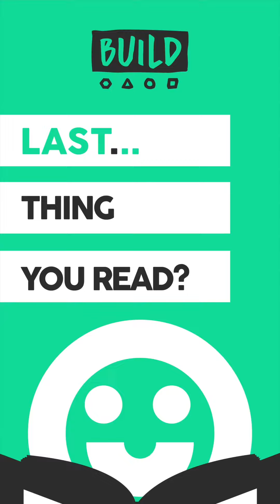Jesse McCartney: BUILD Last Minute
From the last thing he celebrated to the last person who inspired him, watch as Jesse McCartney shares all!